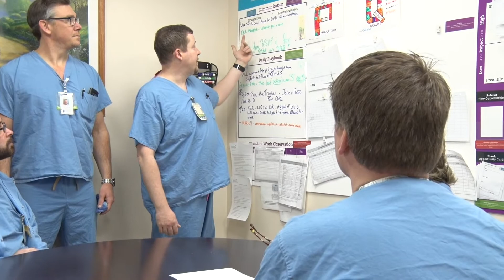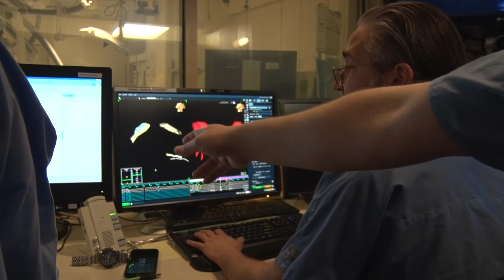Hartford Healthcare Heart and Vascular Institute Division of Cardiac Electrophysiology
Hartford Healthcare Heart and Vascular Institute.

Hartford Hospital offers modern Cardiac Electrophysiology procedures combined with a specialized team of E.P. trained allied healthcare staff, and newly constructed patient care areas. These facilities were developed to provide an advanced level of technologies. This includes the newest versions of 3D cardiac mapping systems, radio frequency, and cryoablation. Cardiac electronic implantable device program includes initiation and continuous monitoring programs, MRI compatible implants, leadless pacemakers, and laser lead device extraction procedures.
Newly found growth, development, and community outreach provides a breakthrough in today’s services within Hartford Healthcare System. This integration accommodates E.P. programs offering a magnitude of patient serxxvices with convenient out-patient office sites for improved accessibility for both patients and referring Cardiologists.